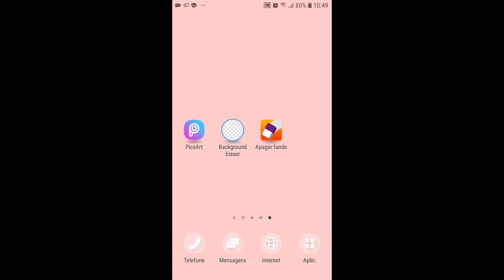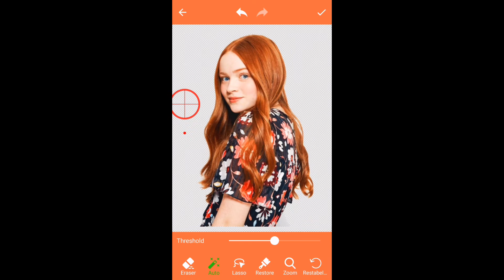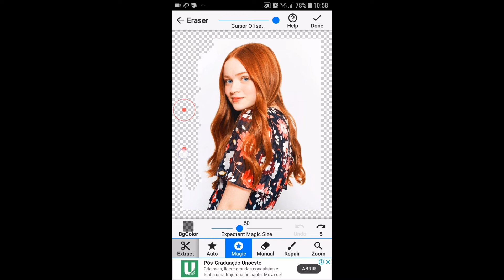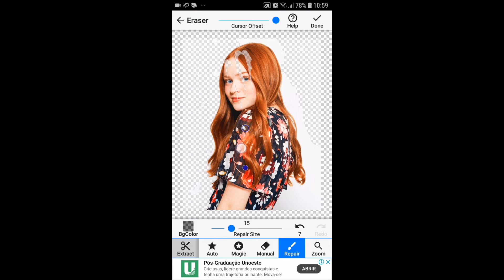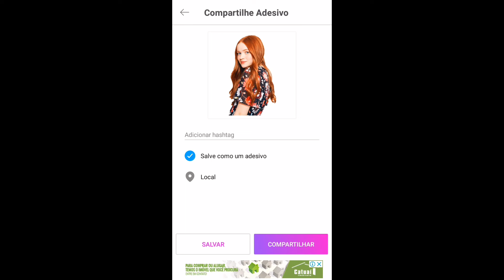COMO FAZER IMAGEM PNG PELO CELULAR